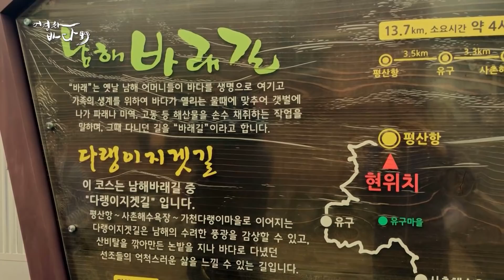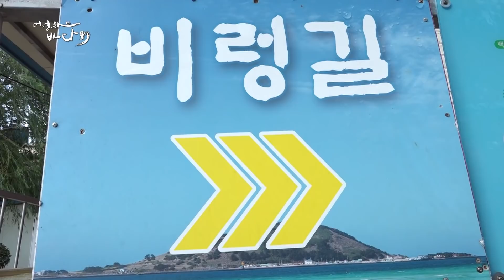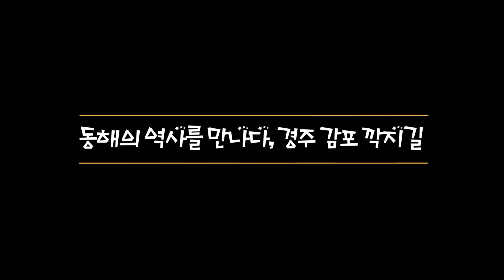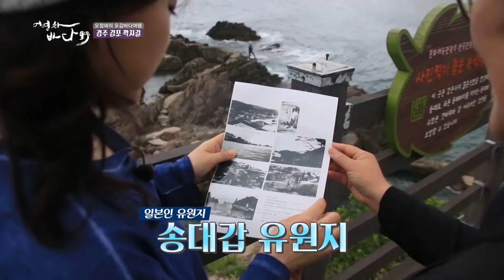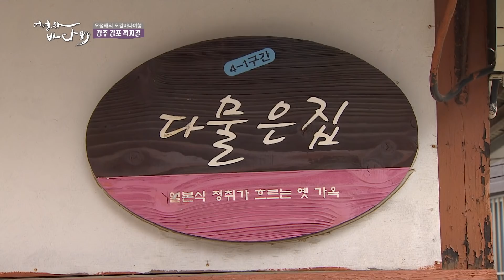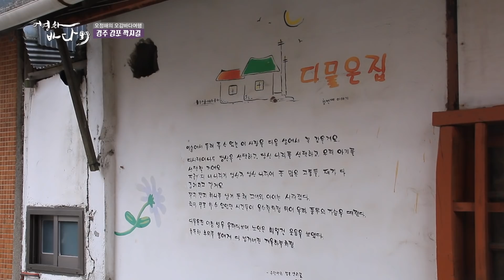사진 잘 나오는 대한민국 최고의 트레킹 코스! 휴가? 여기 가야죠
올 여름 걷기 좋은 바다여행길
남해의 수려한 풍광, 남해 바래길
벼랑에서 보는 절경, 여수 금오도 비렁길
동해의 역사를 만나다, 경주 감포 깍지길